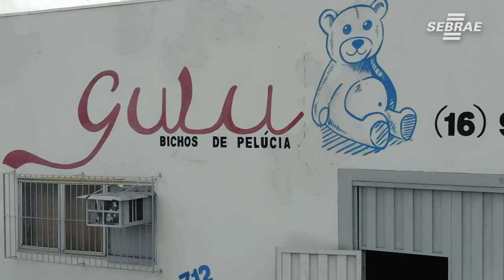Mesmo sem dinheiro em caixa, eles acharam uma saída - Conte Sua História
Gulu Baby é uma empresa familiar, a empresa surgiu pelo amor da mãe pelos filhos, amor tão forte que originou o nome da empresa.
A empresa Gulu Baby participa de programas estruturados desde 2019 em um projeto de confecção, eles fizeram desde então, muitas consultorias, SEBRATEC, ALI 2019/2020, estão no CBR e em um projeto Vocacional Enfrentar 2020. São um exemplo de dedicação e de como as ações do Sebrae Impactaram positivamente no aumento de faturamento e na redução dos custo.